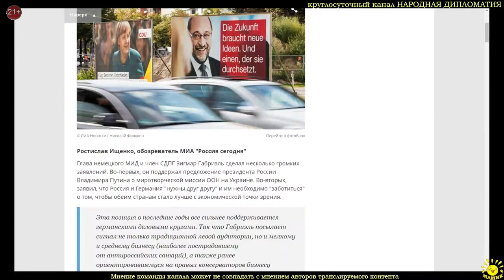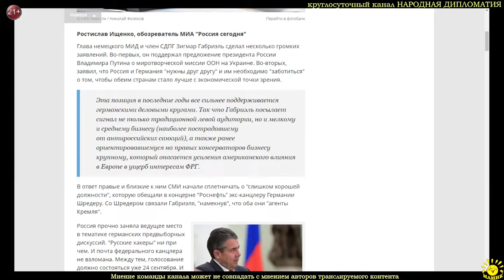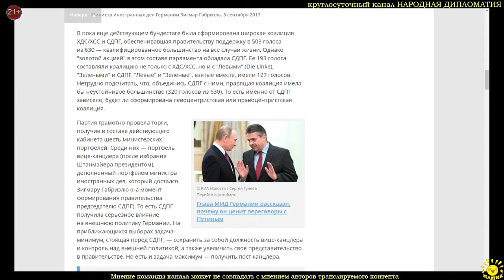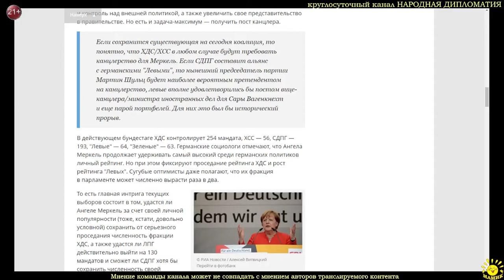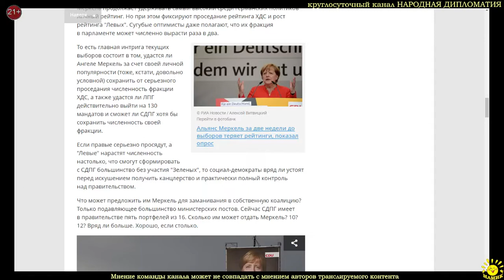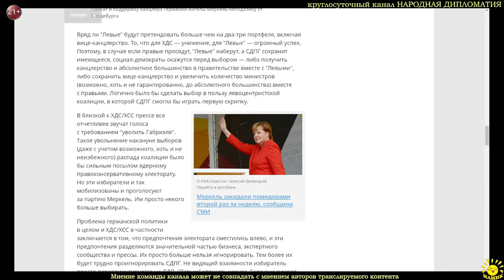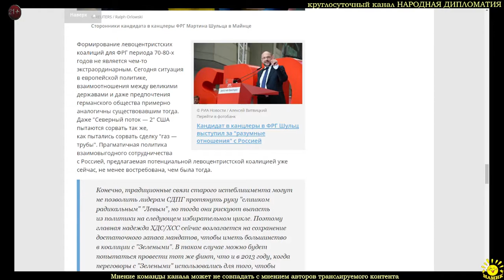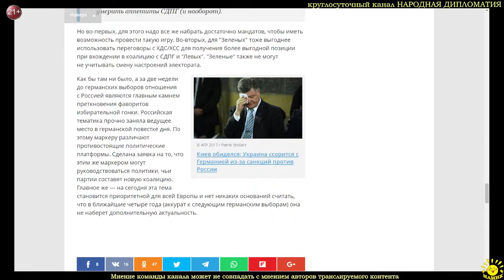Р. Ищенко Битва за бундестаг: как "русский вопрос" стал главным для немецких выборов